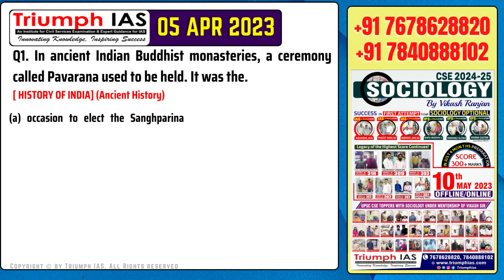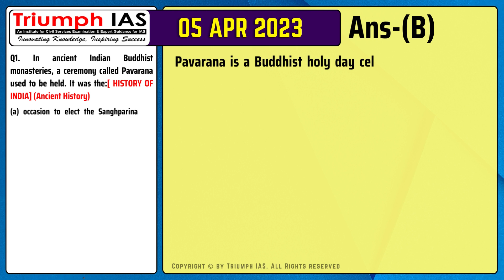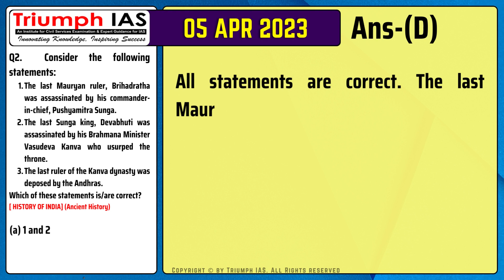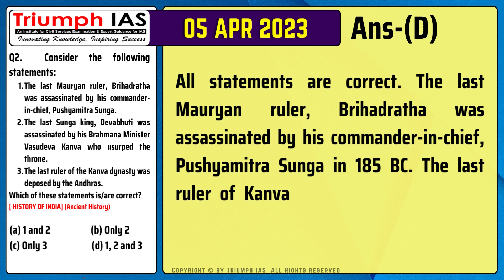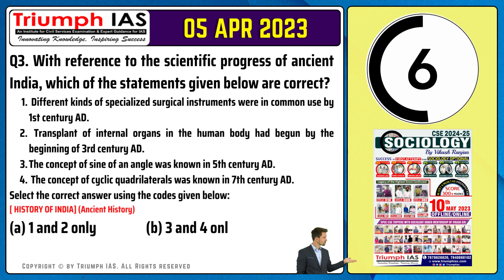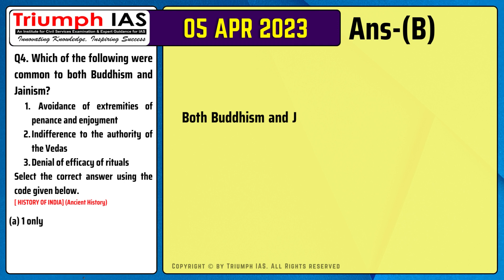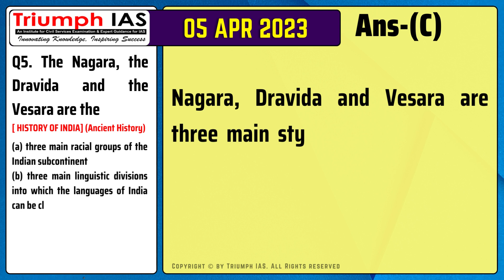05 April 2023 Daily Prelims Practice MCQ for UPSC CSE 2023 Prelims Previous 25 Year Questions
04 April 2023 Daily Prelims Practice MCQ for UPSC CSE 2023 Prelims Previous 25 Year Questions

Mentorship for UPSC by Vikash Ranjan @TriumphIAS

SOCIOLOGY ONLINE FOUNDATION COURSE.

✅ Connect Us👇
Triumph IAS
Rakhi Bisht
Admin